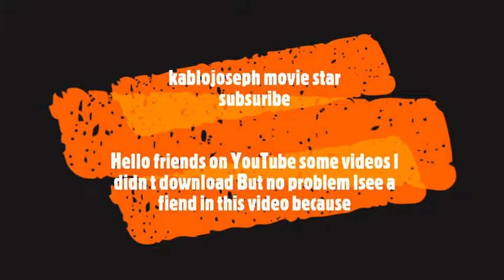New video Small Topbuzz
Hello friends on YouTube some videos l didn t download But no problem lsee a fiend in this video because l have a YouTube will give but i YouTube kablojoseph movie star just her video photo movies